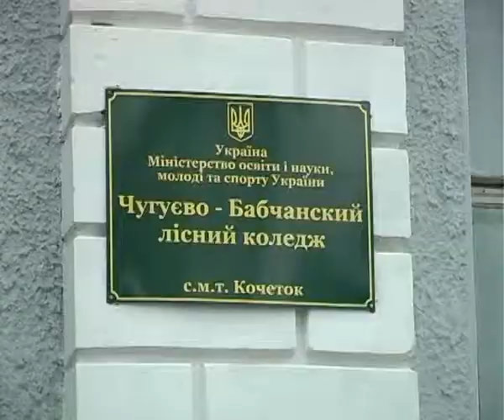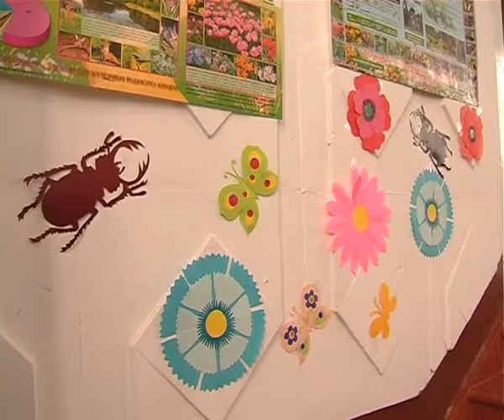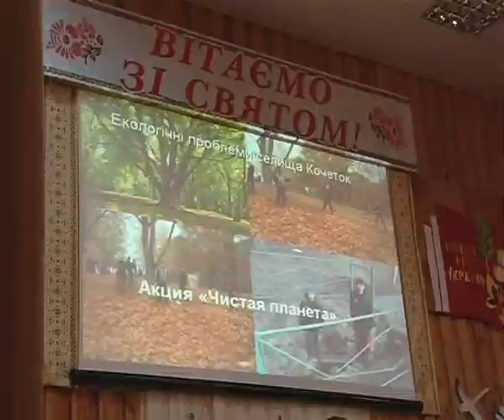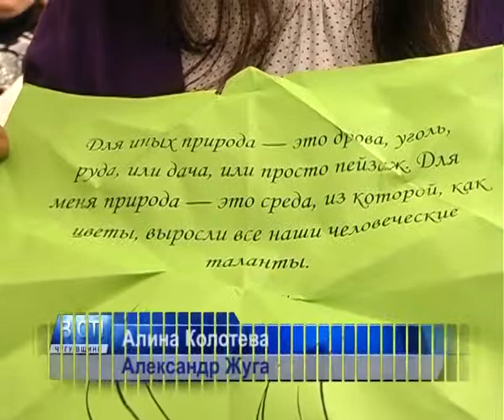Экофестиваль, Кочетокский ЧБЛК.mp4